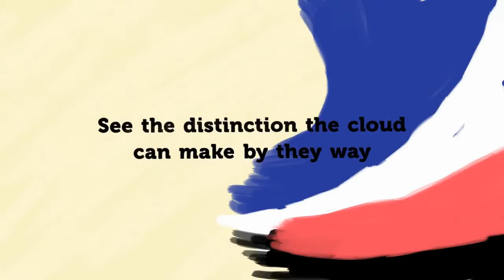QuickBooks Hosting with Cirrus Cloud Services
The cloud is the place, where you put all of your information, all of your documents and even your application so you can get to everything from any PC or gadget, anyplace, whenever. See the distinction the cloud can make by they way you work, bank, impart, offer and purchase.